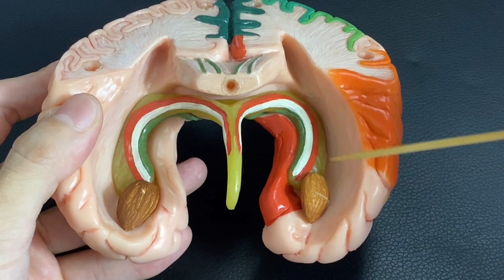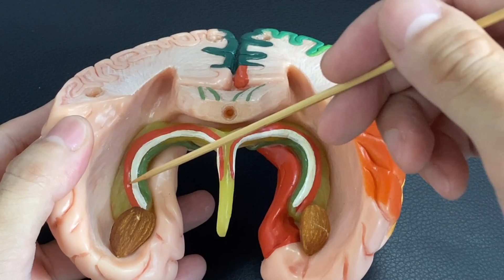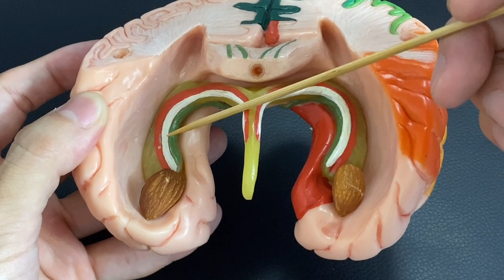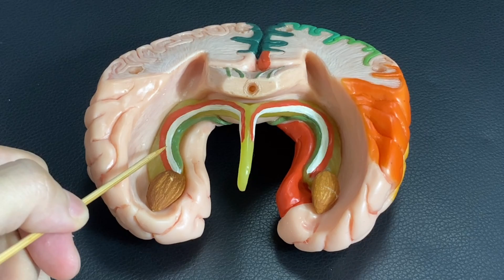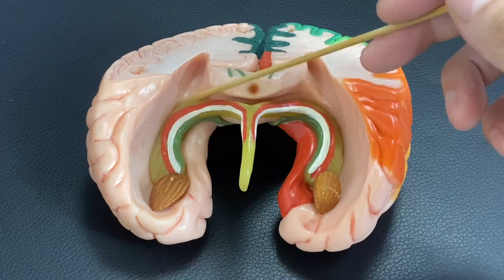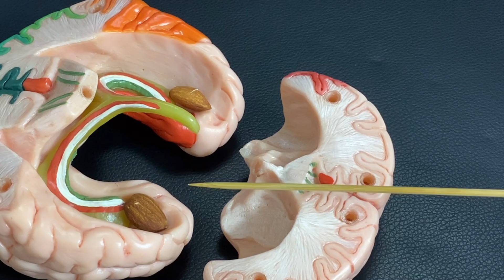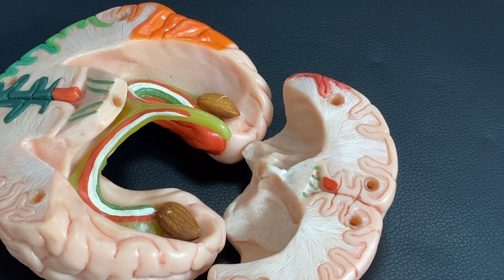Anatomy of brain: amygdala (English)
In this video, I explain anatomy of amygdala